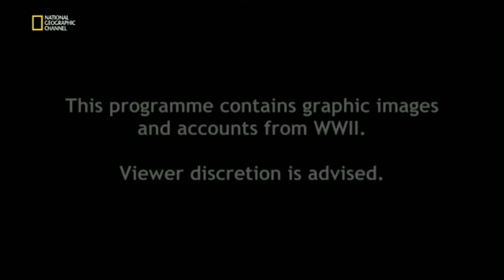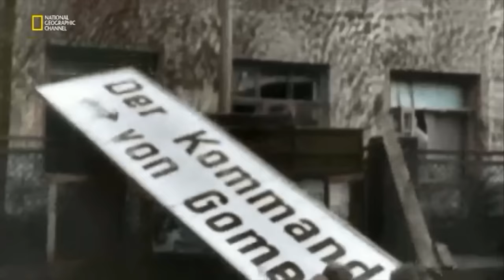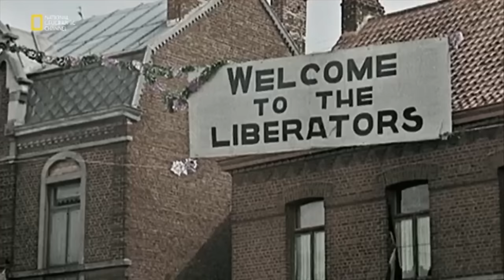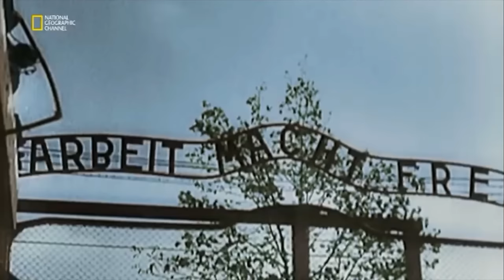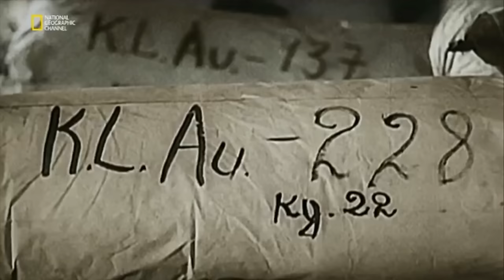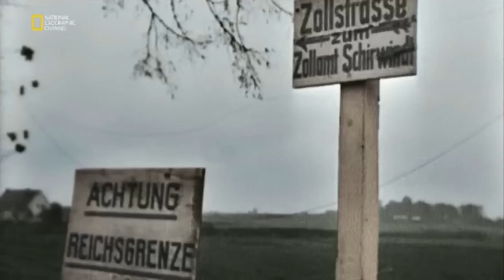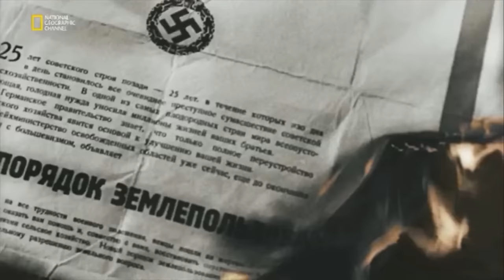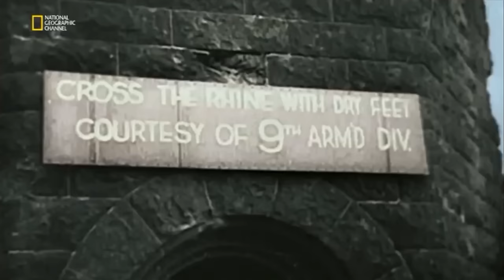Hitler'in Son Yılı (Belgesel)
Belgesel, Normandiya Çıkarması'ndan Almanya'nın teslimiyetine kadar olan II. Dünya Savaşı'nın son bir yıllık sürecini konu alıyor.

2. Dünya Savaşı Belgeseli, Nazi Belgeseli, Hitler Belgeseli